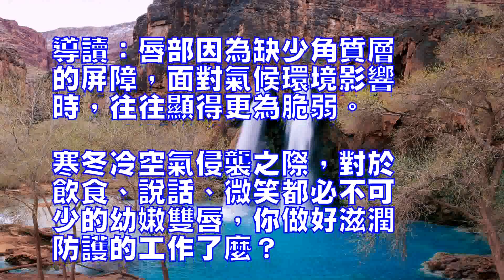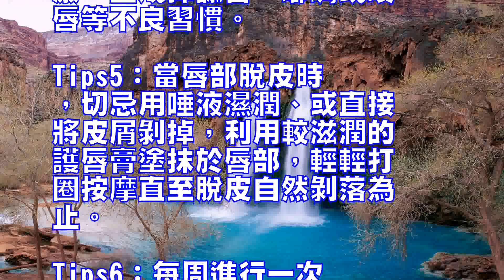MM護理櫻唇打造水嫩飽滿更誘人